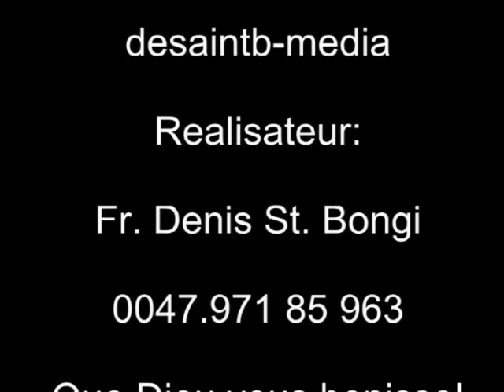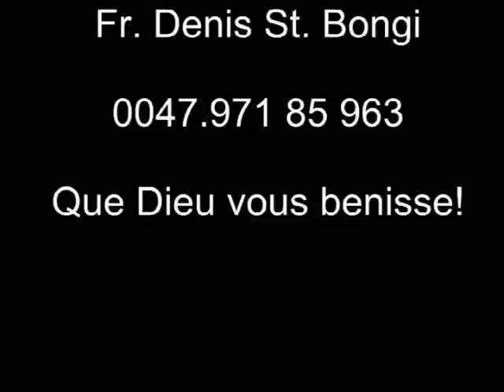Lavie Lukanga 4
Kjære Lavie Lukanga,
Gratulerer så mye med dagen!
Vi her i desaintb-media ville bare ønke deg Må Gud gi deg alt du trenger. Mvh. Denis Saint Bongi